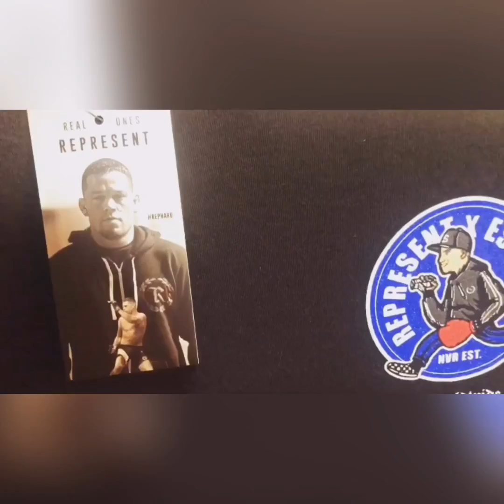Oscar Valdez sparring